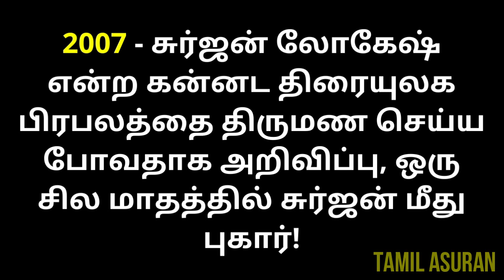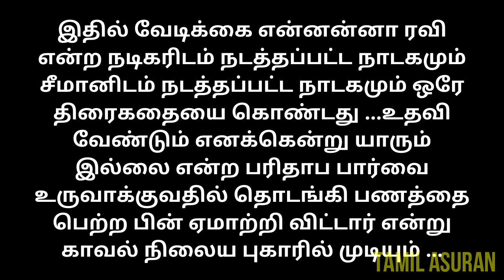Truth about Actress Vijaya Lakshmi Hospital Drama | Actress Vijayalakshmi Latest Video